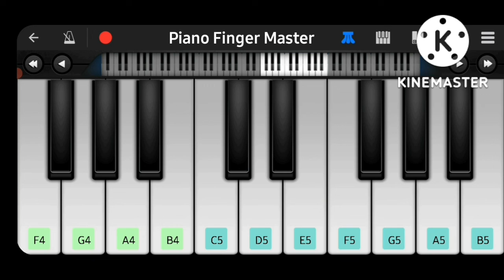First Class (Kalank) - Piano Tutorial || Arijit Singh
About This New Video-Hlw, guys, I am back with my another piano tutorial on first class song which is from kalank movie.